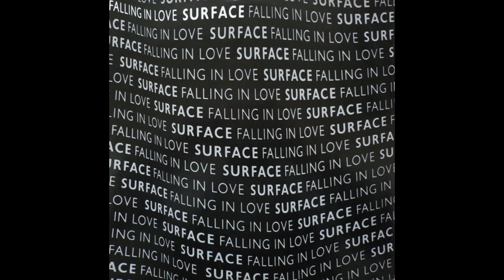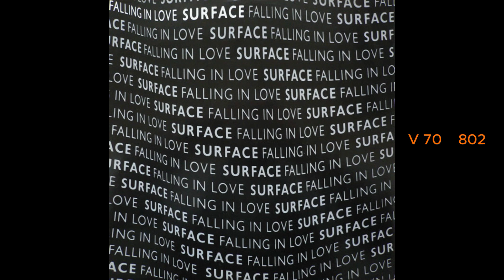SURFACE Falling in love (instrumental) (1983)